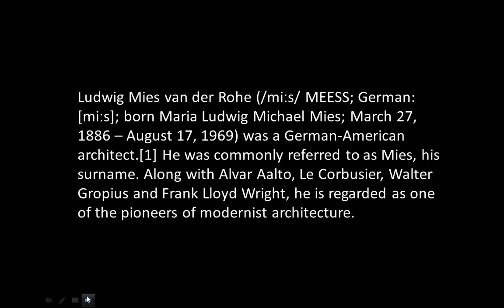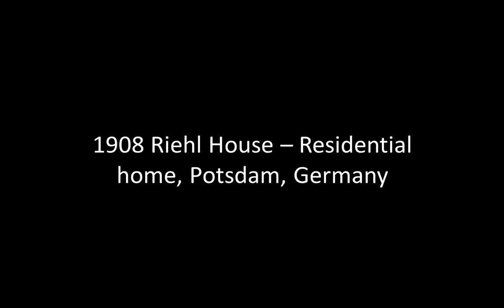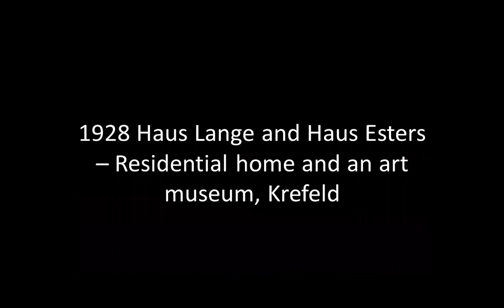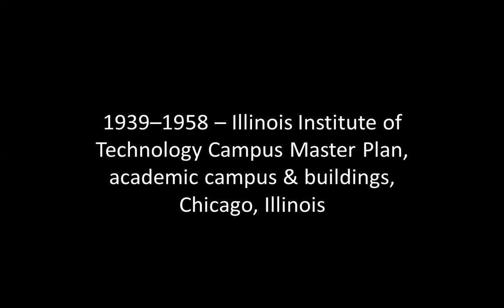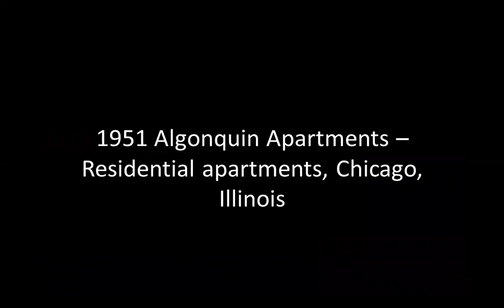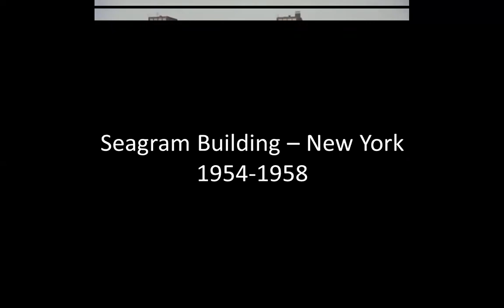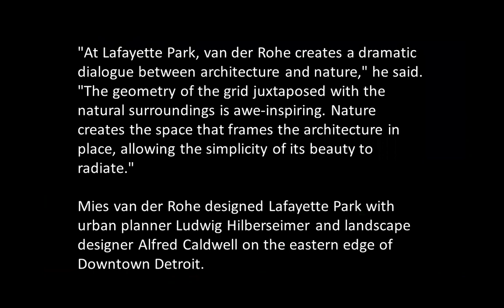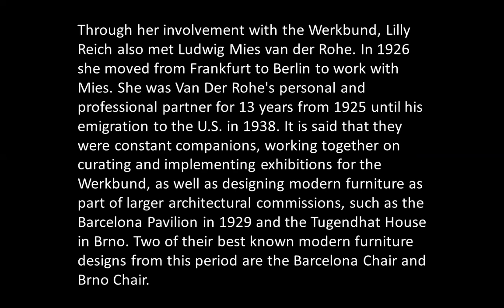MIES VAN DER ROHE | ICARCH 2024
Ludwig Mies van der Rohe was a German-American architect, academic, and interior designer. He was commonly referred to as Mies, his surname. He is regarded as one of the pioneers of modern architecture.